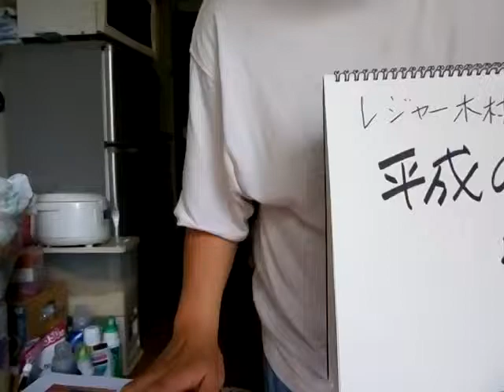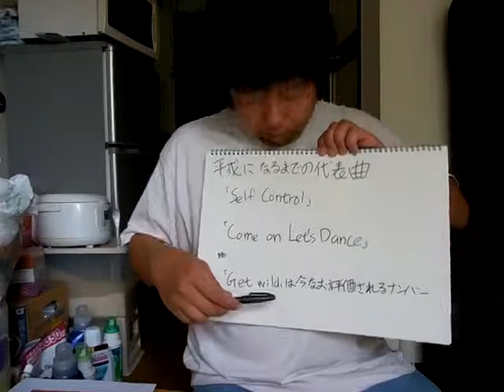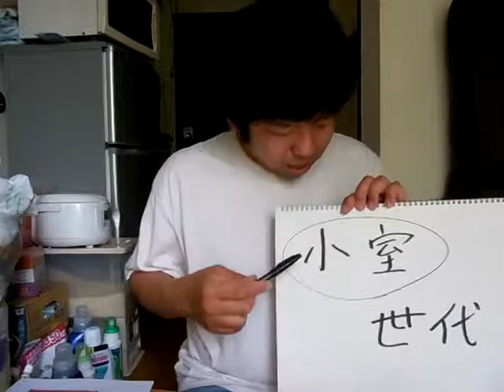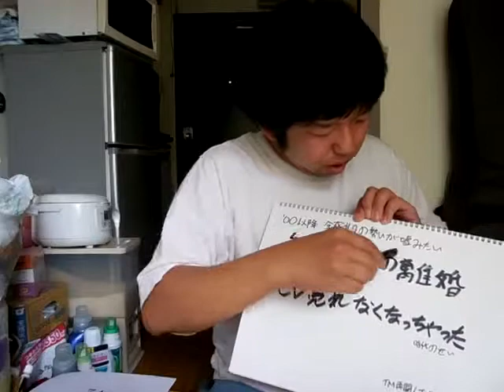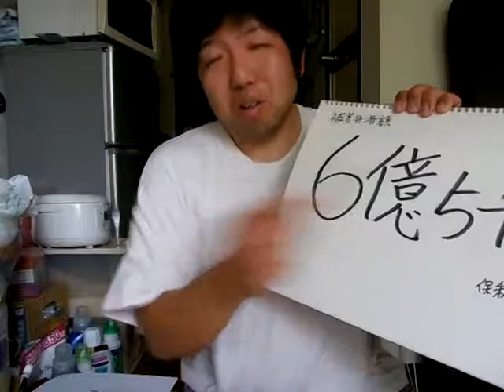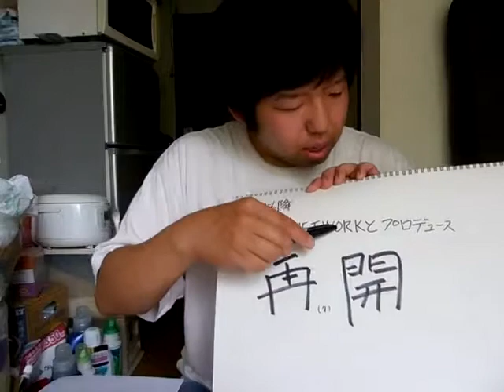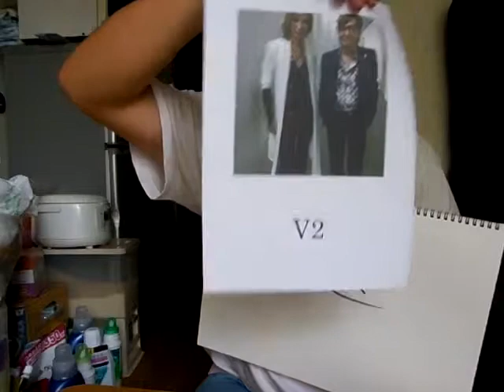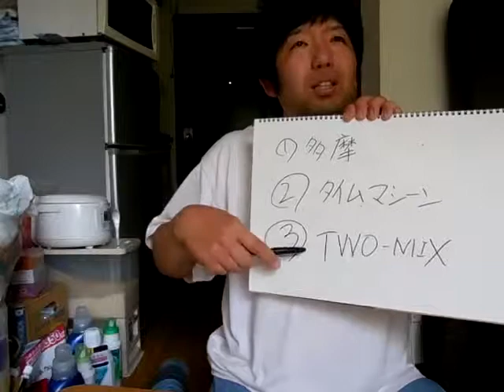【平成の音楽史】第3回 小室編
平成時代を代表する音楽家……小室哲哉。

TM NEWORKの面子も一目置くほど、
彼の発想は斬新の連続だった。

しかし栄華を極めた彼にも、
影を差して……